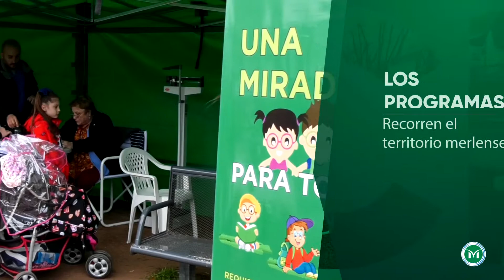Desarrollo Social en el Camino de la Integración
Compartimos imágenes del operativo que se realizó en Plaza Los Ángeles. La actividad de la Secretaría de Desarrollo e Integración Social de Merlo continuará por otros barrios del distrito.